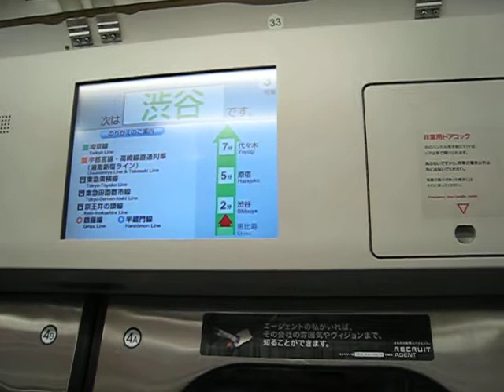Yamanote Line Display